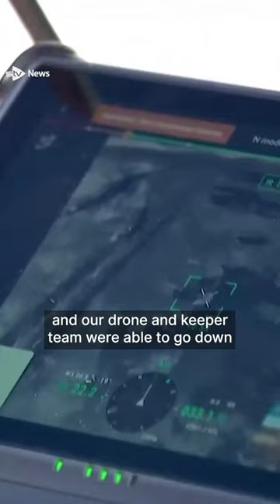Escaped monkey captured and back at the park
The search for a monkey which escaped from a wildlife park in the Highlands has come to an end after a five-day hunt.

The Japanese macaque broke out of the Highland Wildlife Park on Sunday and was on the loose for more than five days before being discovered a few miles from the park.

An extensive search, including zoo keepers and drones, was launched to locate the macaque and bring him back to his enclosure.

A number of locals captured pictures and footage of ‘Honshu’ roaming around gardens in Kincraig.

Park officials used a tranquiliser dart on the monkey on Thursday and it is now on its way back to the park to be looked over by vets.